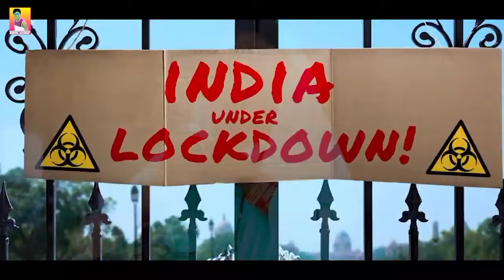February 14, 2021